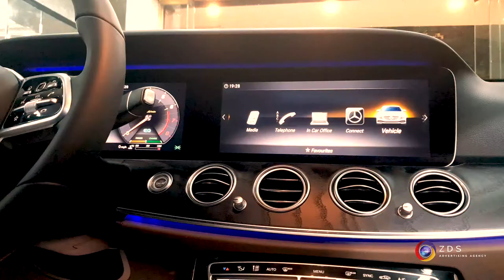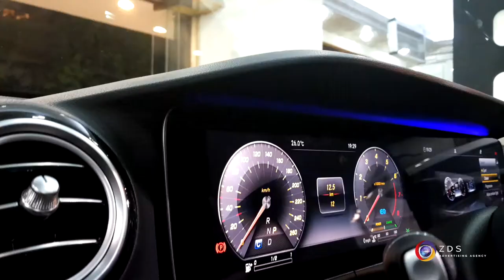ZDS Agency | Video Shooting | Ayoub Auto Promo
Because videos can till more about you and catch customer's eye, Ayoub Auto choose us to talk about car market in Egypt thorough our window, don't wait and ask for video services from ZDS.